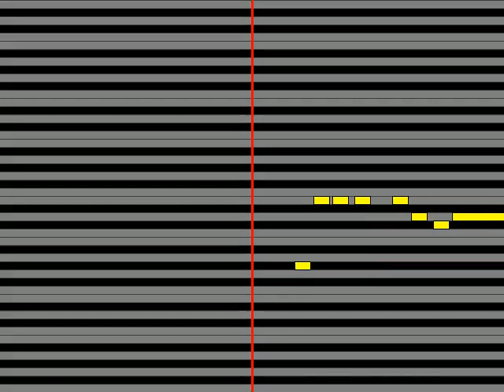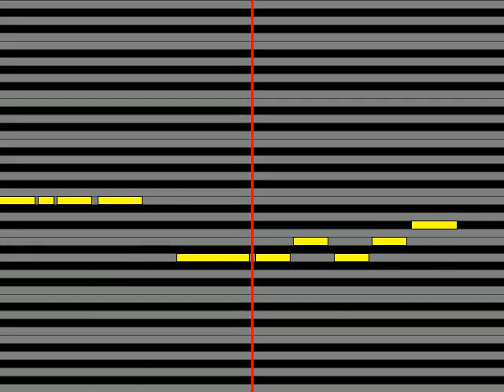【ガイドメロディ】 藤川千愛 愛の歌